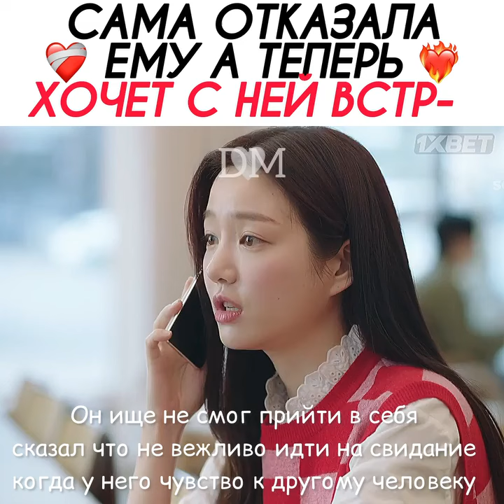Девушка отказала парня, но ... 😢😢😢 \